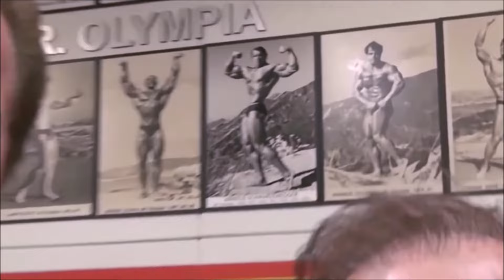Arnold's Reaction When He First Saw Franco Columbu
In this exclusive interview, Arnold Schwarzenegger opens up about the unforgettable moment he first laid eyes on his lifelong friend and fellow bodybuilder, Franco Columbu. With candor and nostalgia, Arnold shares the raw emotion he experienced in that instant, recounting his initial thoughts and feelings upon encountering Franco. From admiration to astonishment, Arnold's words paint a vivid picture of the deep connection forged between two legends of the bodybuilding world. Dive into this intimate glimpse into Arnold's past and witness the genesis of a friendship that would stand the test of time. Don't miss this rare insight into the personal experiences of a true bodybuilding icon. Watch now and discover the profound impact of that moment on Arnold's life and career.